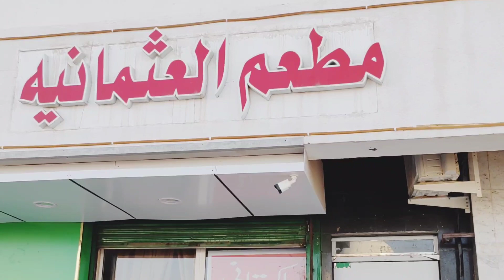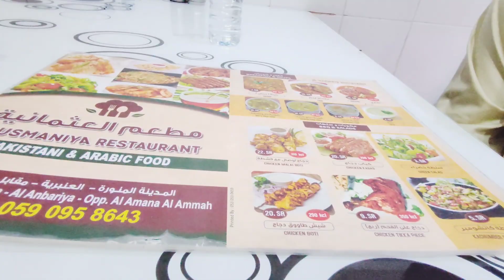Carrefour |Souq khudra Madina | Matam Usmania Pakistani Restaurant | Mk Vlogs Saudi Arabia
Carrefour Saudi Arabia
Carrefour
souq khudra
souq
vegetable market
fish market
chicken market
fresh fruits & vegetable market in Madina Munawara
souq khudra Madinah Munawara
Madinah Munawara
Madinah Munawara Vlogs
Madina city vlogs
chicken, ducks, ducklings
pigeon, eggs,hen,etc
fresh chicken meat
Pakistani vlogger in Madina city
Pakistani restaurant in Madinah Munawara
Pakistani restaurant
matam usmania
chicken karahi
desi food
Pakistani food
vlog
short vlog
new Vlog
new Vlog Upload
vlog 2024
mandi
mutton
mutton mandi
viral Vlogs
viral Vlogs Saudi
Saudi Arabia
Saudi lifestyle
vlogging
Saudia
Saudi vlogs
Madinah vlogs
Madina vlog
Madinah life
KSA
KSA life
KSA vlog
Madinah lifestyle vlogs
Mk Vlogs Saudi Arabia